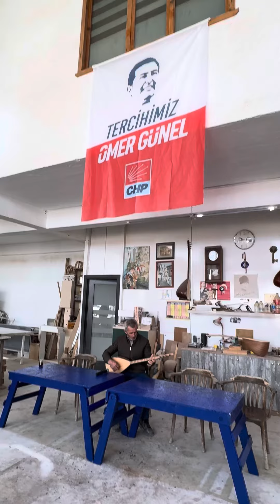Ömer Günel gelecek hizmet çağı devam edecek .￼